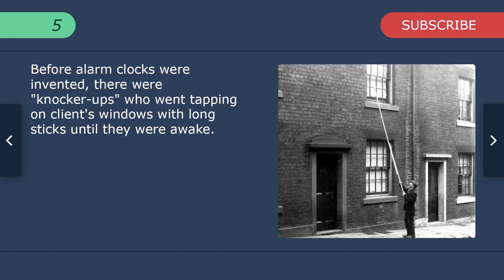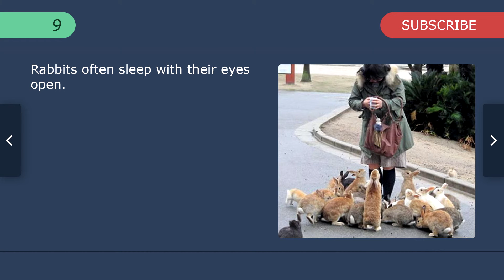Top 10 Facts - Sleep // Top Facts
1. Parents of new babies miss out on 6 months worth of sleep in the first 2 years of their child's life.

2. The record for the longest period without sleep is 11 days.

3. An experiment in 1998 found that a bright light shone on the backs of human knees can reset the brain's sleep-wake clock.

4. Some Deaf People Make Sign Language in Their Sleep.

5. Before alarm clocks were invented, there were "knocker-ups" who went tapping on client's windows with long sticks until they were awake.

6. Sleeping on the job is acceptable in Japan, as it's viewed as exhaustion from working hard.

7. Sea otters hold hands when they sleep so they don't drift away from each other.

8. Many Tibetan monks sleep upright.

9. Rabbits often sleep with their eyes open.

10. John Lennon sometimes liked to sleep in an old coffin.